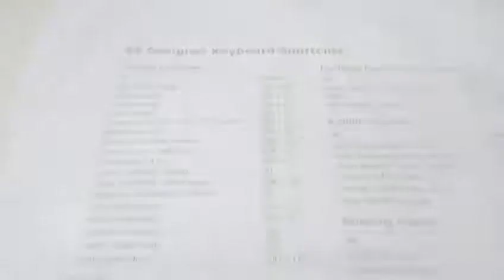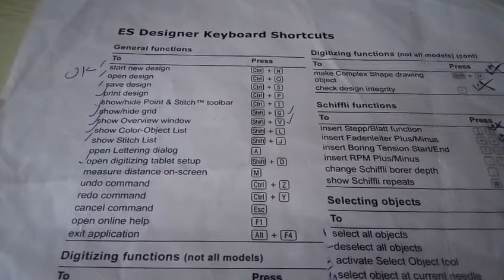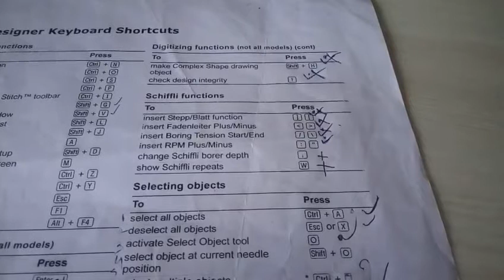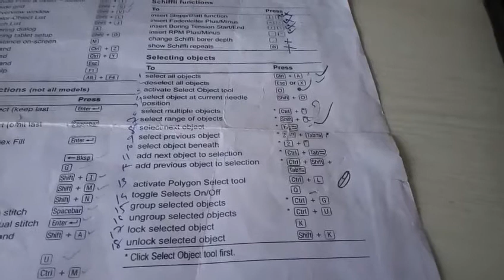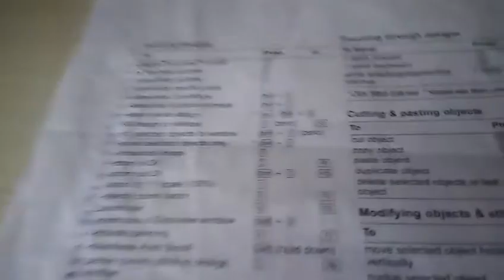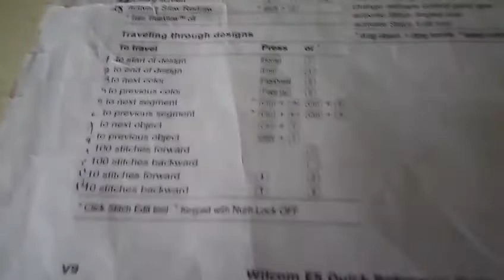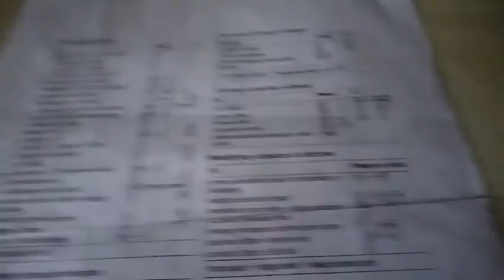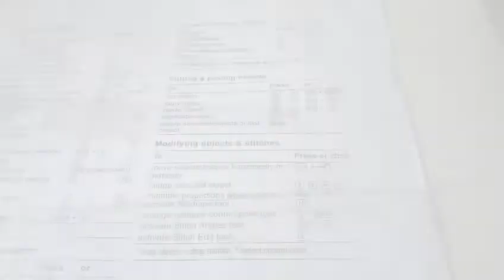Embroidery Wilcom Es 2006 Key board shortcuts key